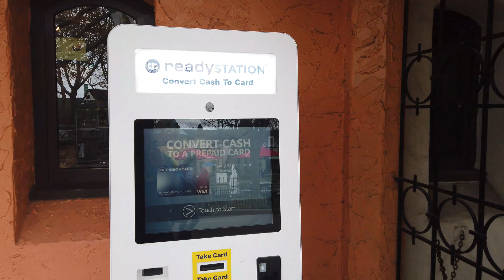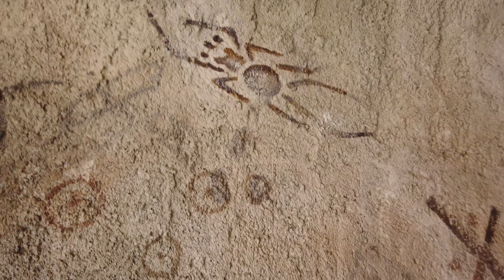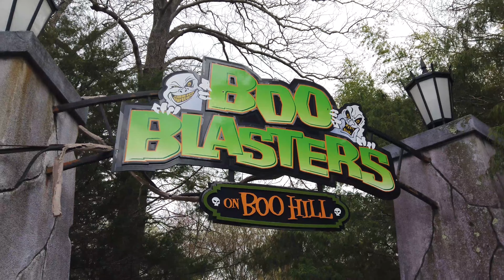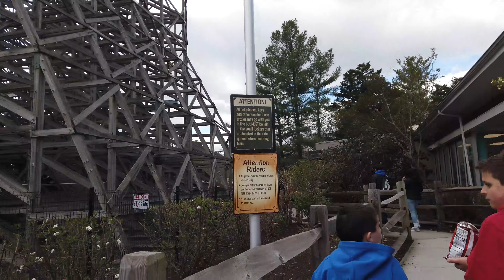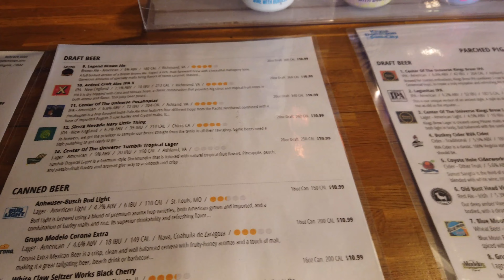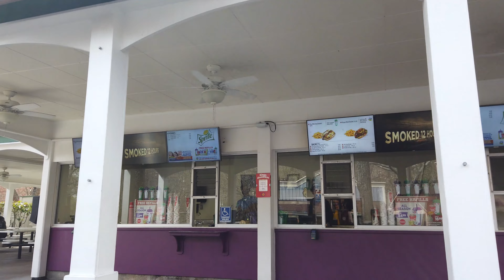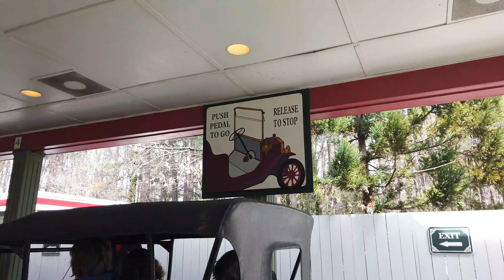Kings Dominion 2022 • Tumbili, Reptilian, Jungle X-Pedition and More!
Join Dustin and his family for their first Kings Dominion visit of 2022. We explore the new Jungle X-Pedition and ride the new Tumbili 4-D Free Spin roller coaster, along with hopping back on some of our favorite rides (Twisted Timbers!!!) for the first time since 2019!